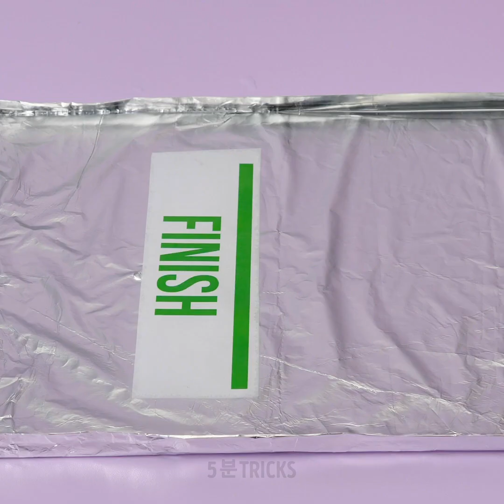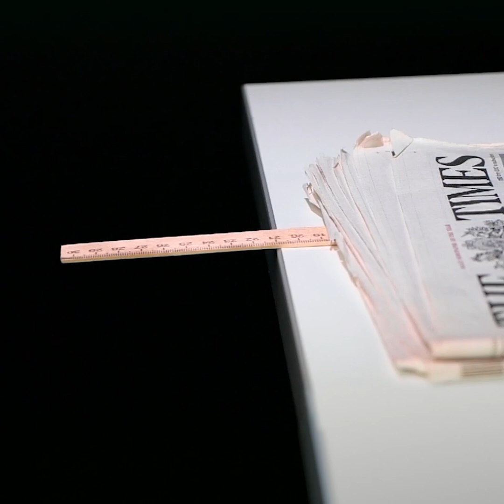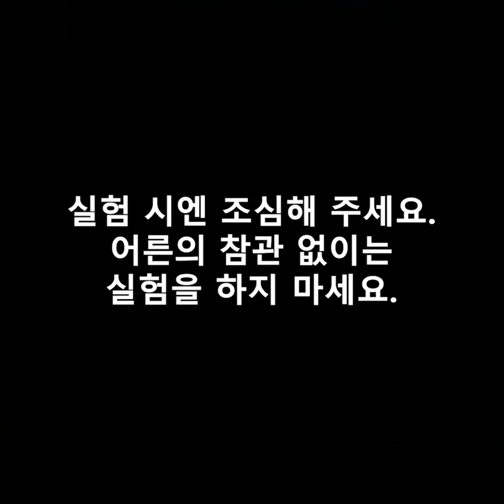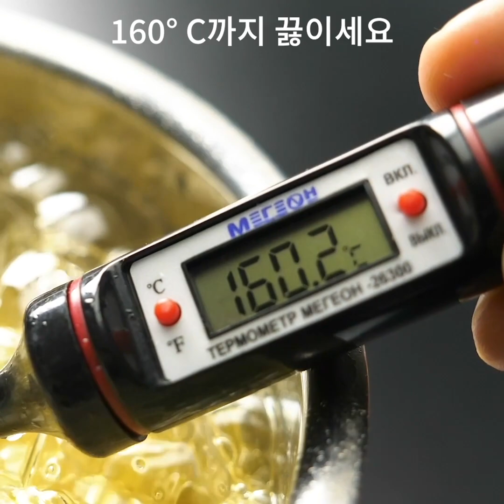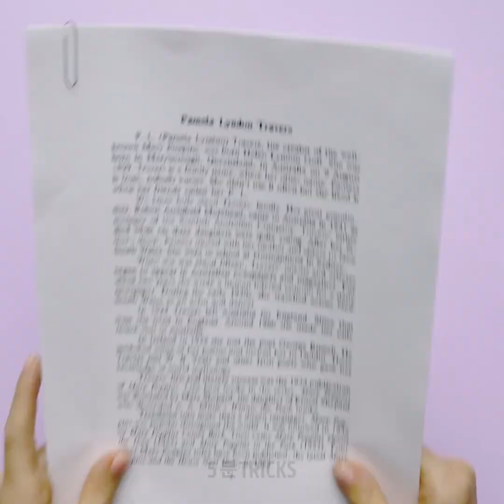집에서 만드는 30 가지 쉽고 멋진 실험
모두가 배워야 할 재미있는 과학 트릭

분홍색 마커와 테이프를 사용하여 자기만의 UV 광선을 만들 수 있습니다. 핸드폰의 손전등에 분홍색으로 칠한 테이프를 붙이시면, 짜잔!
고데기에 영수증을 통과시키면 검은 색으로 바뀝니다. 용지가 열에 민감하기 때문입니다. 레이저를 사용해서 이렇게 종이에 숫자와 문자가 인쇄되는 거예요.
마커와 주방 호일을 사용하여 자기만의 게임을 만들 수 있습니다. 호일을 옆으로 접은 다음에 작은 거미를 그려 주세요. 그런 다음 물을 부으면 낙서가 떠오르게 될 거예요. 이 거미로 친구들과 레이싱 게임을 즐길 수 있습니다.
오렌지와 레몬 껍질에 존재하는 산은 실제로 풍선을 터뜨릴 수 있습니다.
유리잔의 물은 일반적으로 물건을 수평으로 뒤집습니다. 따라서 물을 부을 때 오른쪽을 가리키고 뒤에 두면 왼쪽을 가리키기 시작합니다.

타임스탬프:
2:00 – 거미 달리기
2:27 – 귀여운 가짜 눈
4:54 – 건포도 vs 소다
6:05 – 에너지 절약의 법칙
7:38 – 놀라운 과학 실험
9:57 – 기름의 투명성
12:13 – 니티놀의 형상 기억